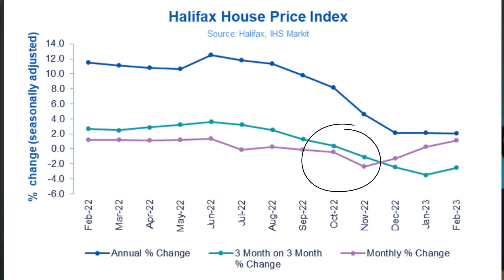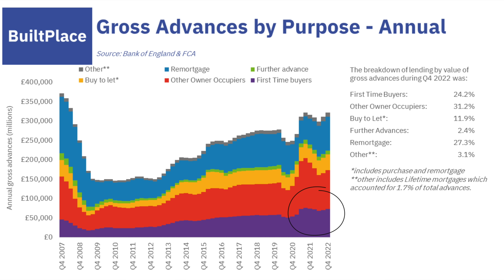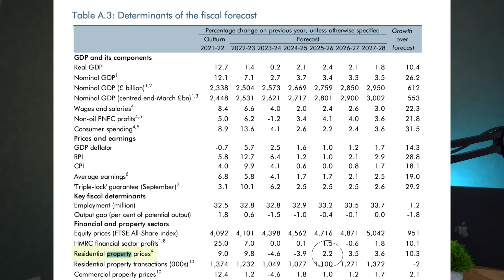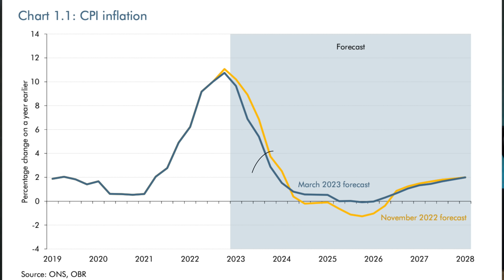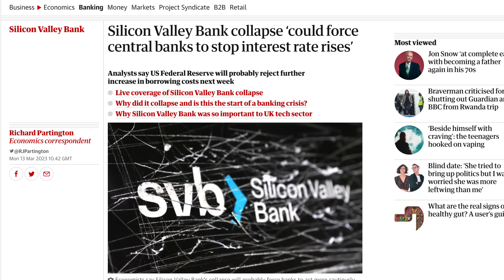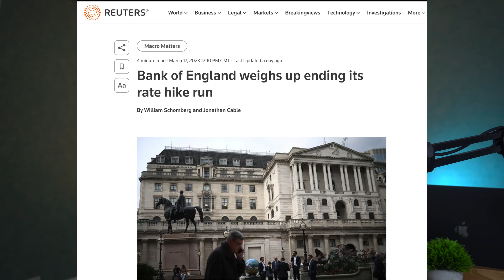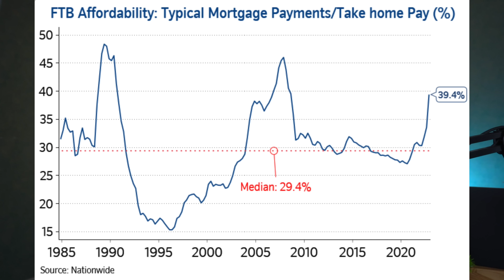Should You Buy a House Now, If Banks Are Collapsing?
Banks are in turmoil right now and we have seen the collapse of SVB bank, with the UK arm taken over by HSBC and other banks like credit suisse struggling. What will happen to UK property prices? How are interest rates and inflation being impacted and is now the right time to buy a a house?

WHO AM I:
I'm Matt, a senior product manager and property investor working Remotely for a VC-backed tech startup. I make videos about money, investing, tech and productively building a business.

Timestamps
00:00 Is Now The Right Time To Buy a House?
00:36 The Story of Interest Rates
02:45 Is The Property Market Crashing?
05:37 When Will The Market Drop?
06:39 The Latest Government March Budget
07:56 Collapsing Banks & The Property Market
10:43 The Opportunities Ahead
14:15 Conclusion